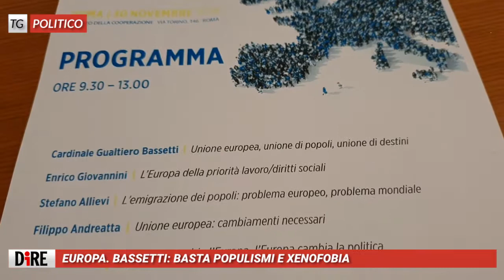Tg Politico, edizione del 30 novembre